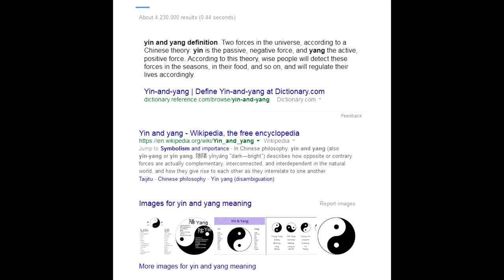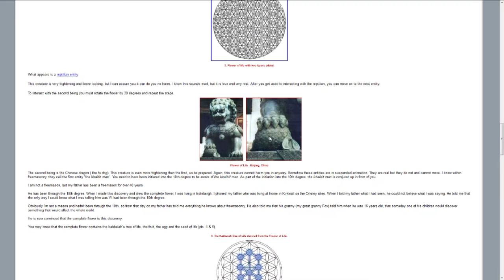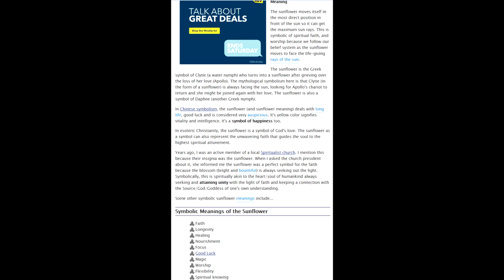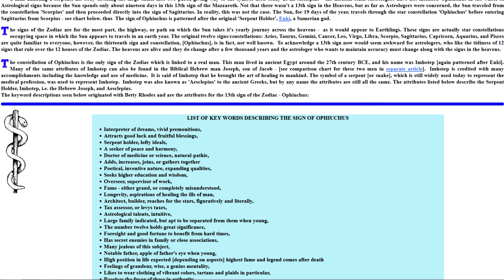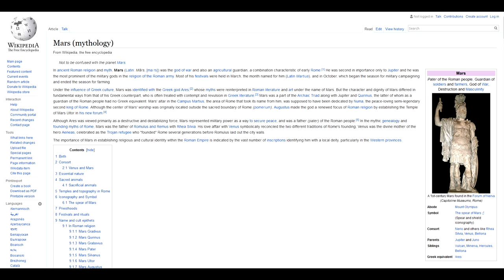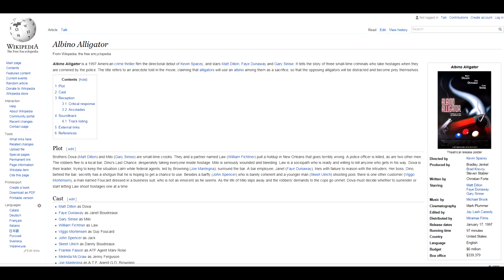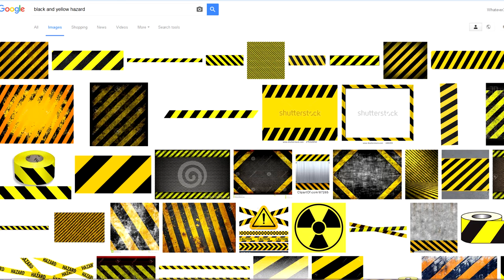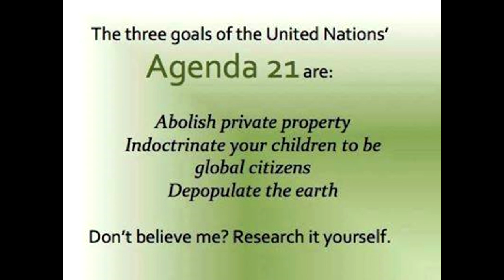Illuminati Theatrics 2016 Super Bowl 50 Halftime Show Symbolism Explained Extensively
Thank you. Illuminati Theatrics   2016 Super Bowl 50 Halftime Show Symbolism Explained, Extensively.